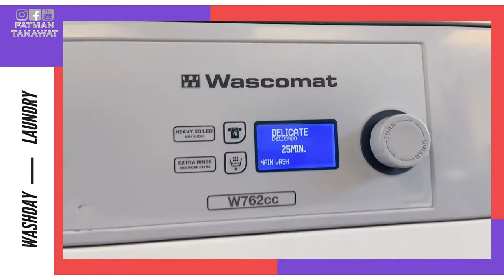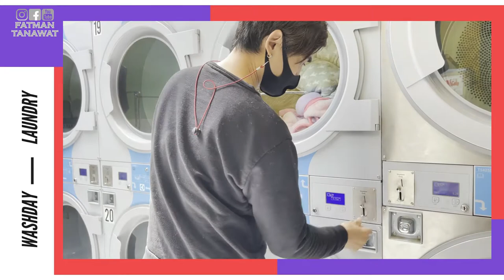Laundry at the Laundromat | Wash Day Laundry Day | Coin Laundry | Laundromat in San Francisco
Laundromat is an establishment with coin-operated washing machines and dryers for public use.
A self-service laundry, coin laundry, laundromat or coin wash is a facility where clothes are washed and dried without much personalized professional help.

The TL Cafe and Laundromat
United States